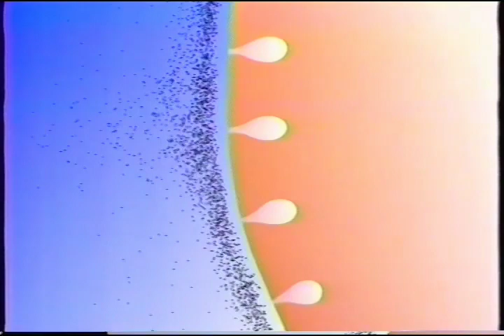Johnson's Pure Essentials facial cleanser 45s - Philippines, 1998